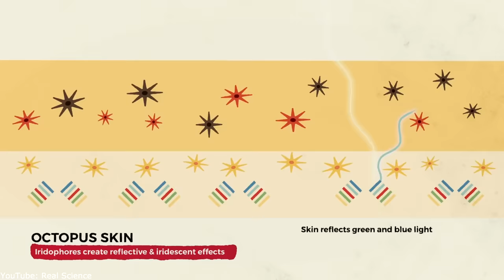Atak OŚMIORNICY Na Kraba | Czy Ośmiornice Przyleciały z Kosmosu? 🐙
Ośmiornice tak bardzo wyróżniają się z królestwa zwierząt, że pewna grupa naukowców wysunęła tezę głoszącą pozaziemski rodowód ich pochodzenia. Teza ta, co prawda jest dość fantastyczna, ale jednak trzeba przyznać, że ośmiornice są tak bardzo odmienne od reszty zwierząt, są wyjątkowo inteligentne, do tego mają tak nikły zapis kopalny i tajemniczą linię ewolucyjną, że równie dobrze mogły przylecieć na Ziemię z kosmosu.